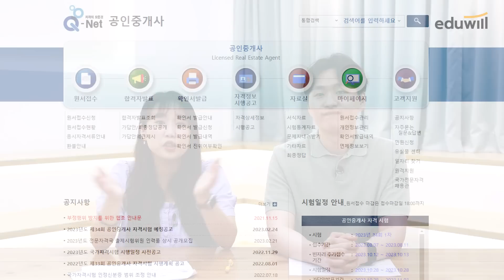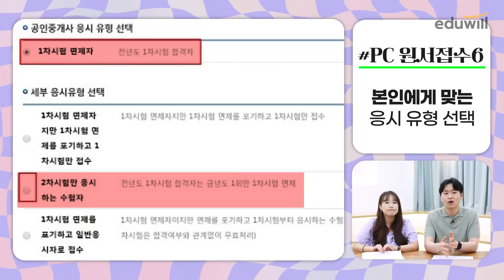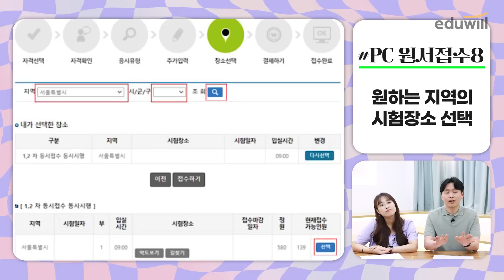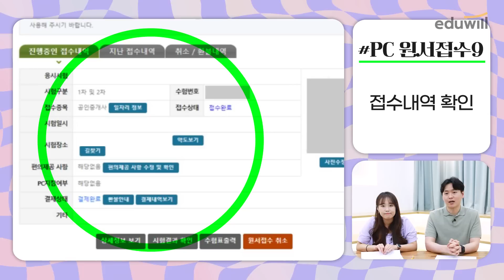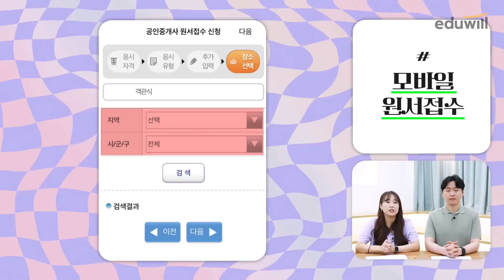🚨8/7(월) 9AM 공인중개사 원서접수🚨 원서접수 이렇게 하면 망합니다💥｜접수 방법, 꿀팁까지 한번에｜공인중개사 시험, 공인중개사 강의, 공인중개사 접수｜에듀윌 공인중개사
[🚨원서접수 이벤트 안내]
원서접수 이벤트는 8/7일부터
원서접수 완료 후 참여 가능합니다

💥본격적인 꿀팁 방출 02:13💥

올해 공인중개사 시험 접수가 얼마 남지 않았는데요
접수 방법부터 꿀팁까지 싹 다 알려드립니다!
(ft. 공인중개사 원서접수만 10년차...)

✅공인중개사 원서접수 일정 : 8/7(월) 9AM ~8/11(금) 6PM